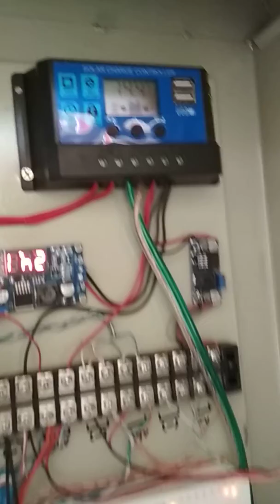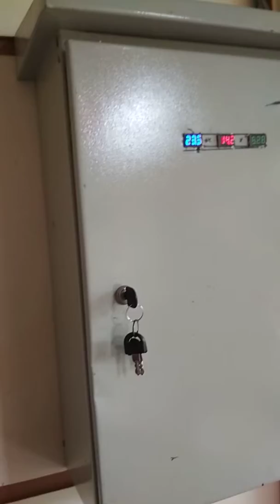Inspirasi full DC + Box, saat listrik mati 2 hari masih online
semoga bermanfaat, dan maaf tanpa edit2 karena gak sempat edit mengedit